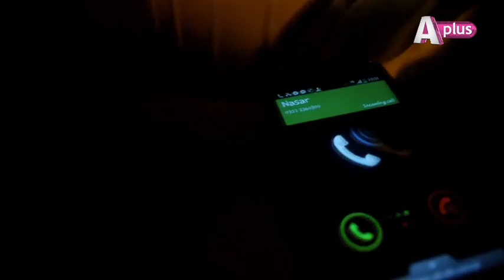Jaanum - Episode 12 | Aplus Dramas | Saba Qamar, Adnan Siddiqui | C21Q | Pakistani Drama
Drama Title:
Jaanum

Written by:
Fatima Shahid

Directed by:
Owais Khan

Produced by:
Owais Khan

Cast:
Saba Qamar
Adnan Siddiqui
Noman Masood
Mira Sethi
Ali Safina